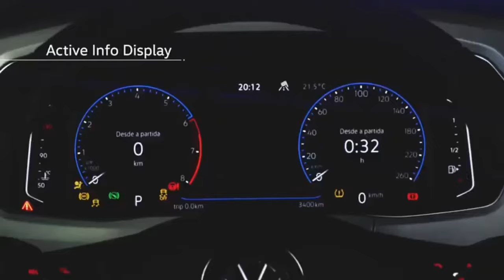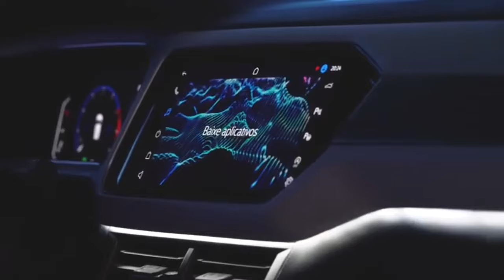Valor do T-Cross PCD em Maio! Chegamos em 40 Mil de Desconto!